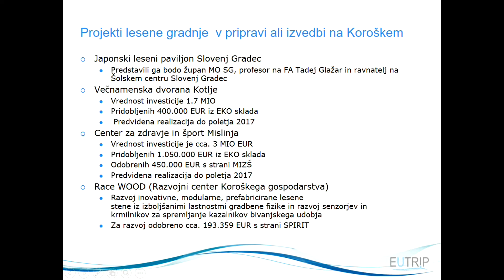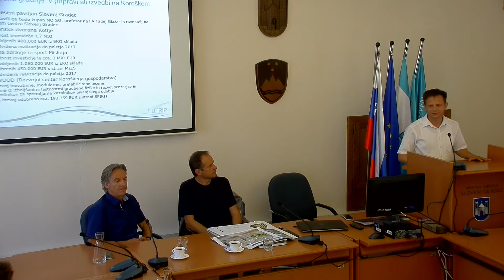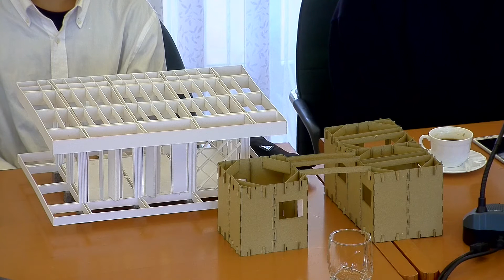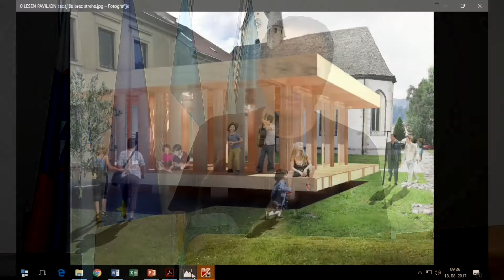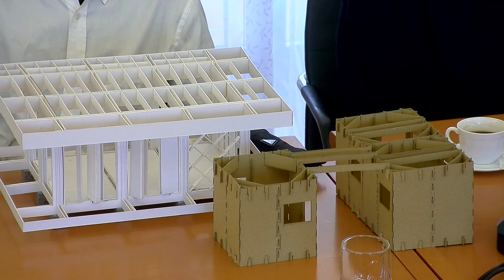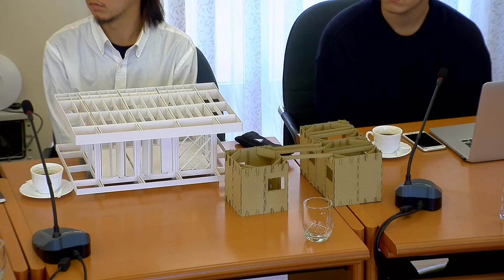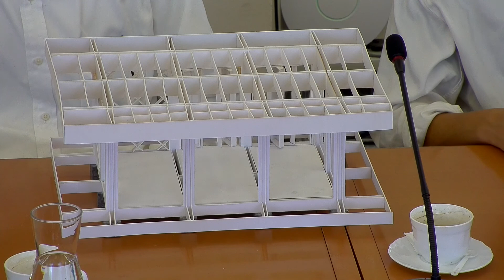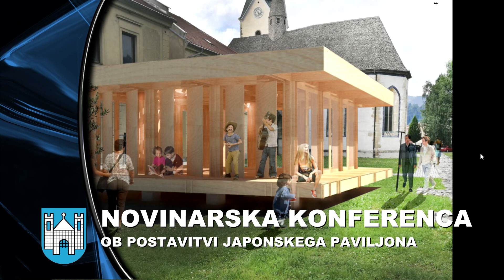Novinarska konferenca ob odprtju japonskega paviljona